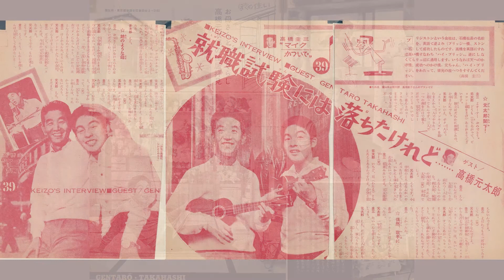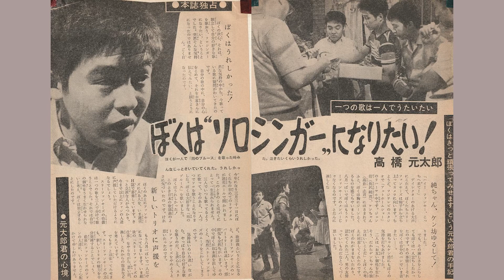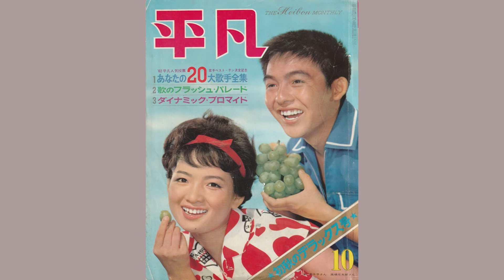高橋元太郎「恋は狐火」1964年/日本コロンビア（シングル「筏流し」B面）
1964年に日本コロムビアより発売された「高橋元太郎」のソロシングル
「筏流し」のB面収録曲【恋は狐火】（作詞 作曲:浜口庫之助/編曲:小杉仁三）。

■所属事務所「アネモイエンタテインメント」ホームページ